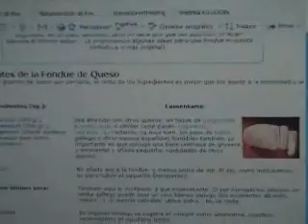Fondue de queso (la mejor receta de fondue)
Esta receta de queso introduce bastantes modificaciones sobre la receta de fondue de queso suiza tradicional. Por ejemplo en vez del Kirsch se emplea Brandy (o coñac) y en vez de nuez moscada se pone curry.

El cambio más importante está en los quesos. Además de los tradicionales suizos (Gruyere, Emmental, Appenzell) se le agrega un trocito de azul danés (también podría ser cabrales, roquefort, gorgonzola, etc)